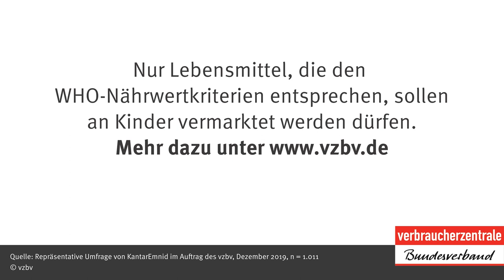Gesündere Regeln für Kinderlebensmittel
Verbraucher befürworten mehrheitlich Obergrenzen für Zucker, Fett und Salz bei Lebensmitteln, die sich in Aufmachung und Gestaltung an Kinder richten. Das zeigt eine repräsentative Umfrage im Auftrag des vzbv.
Nur Lebensmittel, die den WHO-Nährwertkriterien entsprechen, sollen an Kinder vermarktet werden dürfen.